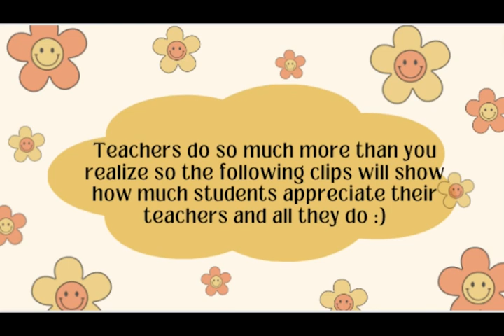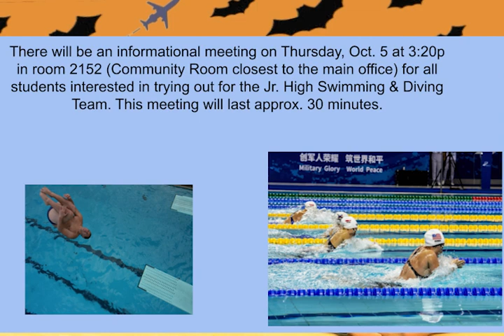10-05-2023_Video Ann (7:21)